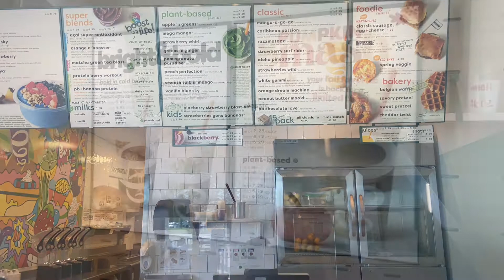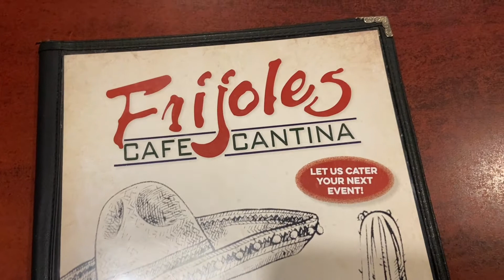VLOG: Finished my hair, they sold me a bad tire, my sofa SOLD AND GOD is ALWAYS GOOD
Heyy guys! Welcome back I hope you all enjoy! See you all tomorrow!

My other channels:

Budget Channel

Hair Channel

Cleaning Channel

Hi! My name is Tara. Living in the Tx. Loving the weather, sweet teas and the city. I work in the medical field with the dream of becoming a full time self-employed business owner! I’m 33 as of Feb 20th and living my life for myself and the most high! I hope you all find my videos helpful and interesting! Amazon store front and a candle Line coming soon!

Items Used to record videos:

iPhone Tripod:

Kenu Airbase Pro Car Mount

Amazon Tea Finds:

Yogi Throat Comfort Tea

Lavender Chamomile Tea w/ Probiotics

Traditional Medicinals Tea Echinacea Plus Organic

Traditional Medicinals Tea Raspberry Leaf Organic

Traditional Medicinals Tea Green Tea and Matacha

It’s free for you- commission helps pay for hosting and server costs.

Thank you in advance for your help.
God Bless! 😉❤️